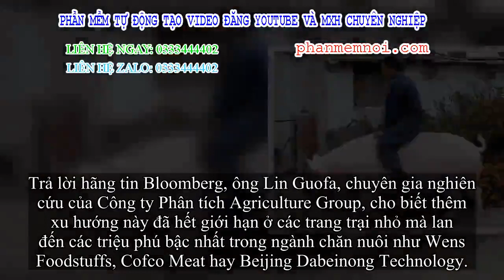✅ Đại gia China nhảy &o nuôi heo siêu khổng lồ